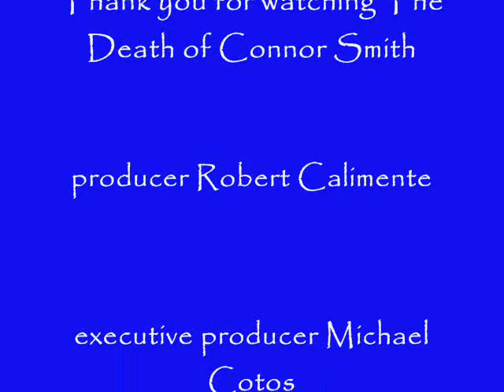The Death of CONNOR SMITH!!!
a movie about a guy dying